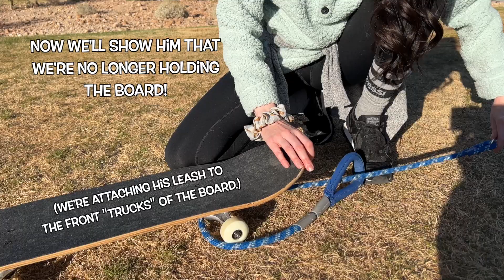How to Teach Your Dog to Skateboard!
We taught our corgis to skateboard! Remember to stay patient, reward them when they accomplish each win, and have fun!

More From Hammy and Olivia Here on YouTube